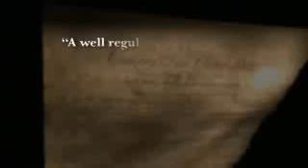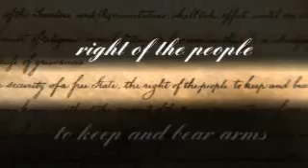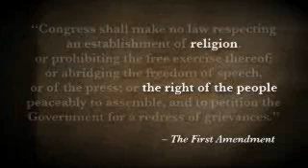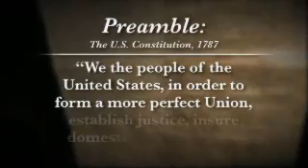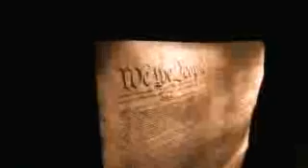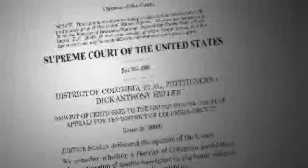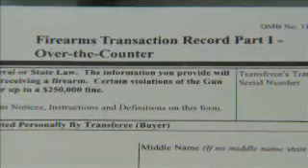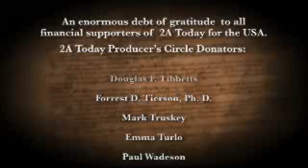The Second Amendment